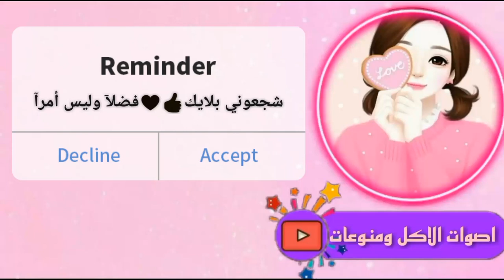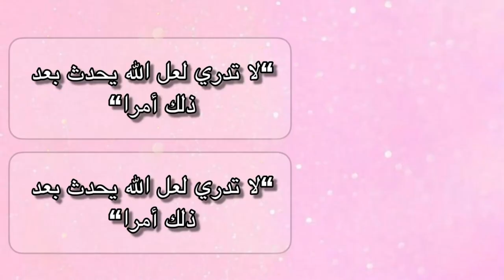مقاطع الشخص الواحد | مشروبات_قهوة بارده_عصائر_مشروبات غازيه|شرب لتر عصير 😱😂اصوات_الاكل_و_منوعات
سلام اصدقائي ♥️🇮🇶
احبكم ♥️😍

اصوات الاكل ومنوعات/اصوات الاكل/اصوات الاكل موكبانغ/اصوات المشروبات/مشروبات غازيه/قهوه بارده/عصير تفاح/عصير خوخ/عصائر/The sounds of the drinks/Minum/Uống/cold coffee/Juices/Soft drinks/Eating sounds/asmr/اسمر/موكبانغ